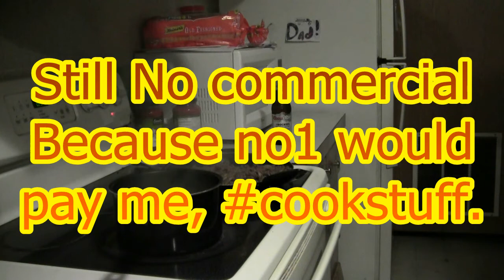THE POOR MANS COOKING SHOW (Ep.3)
I've finally started a FB page so head over and like it for cool ass updates.